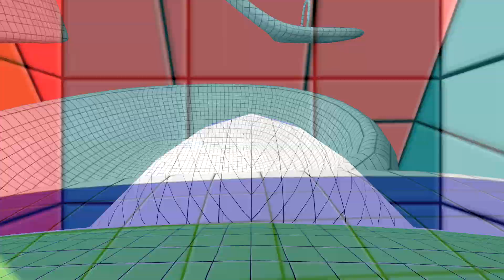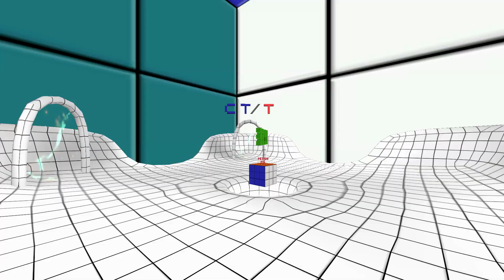surf_rubiks showcase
Author: De King 91
Tier: 1
6 Stages

Released 9 years ago...